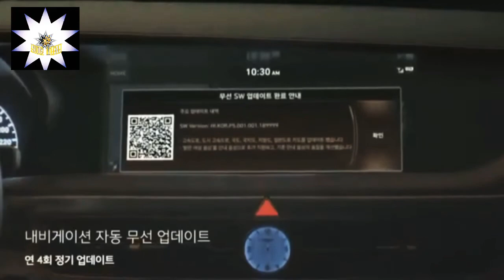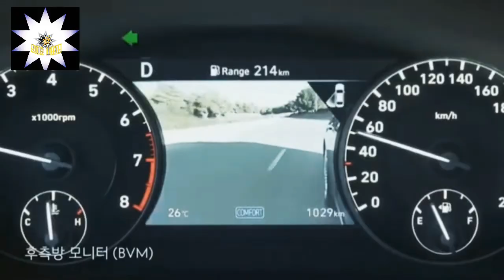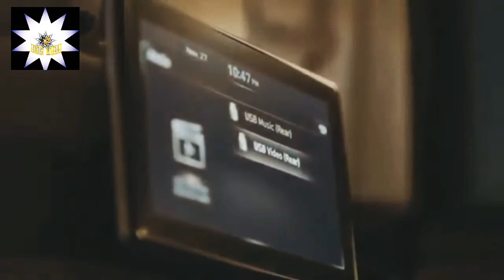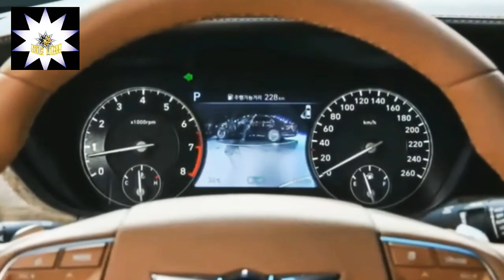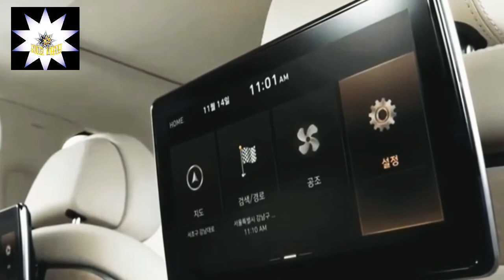GENESIS G90 |HYUNDAI 2020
Genesis G90 models
The 2020 Genesis G90 is a large luxury sedan that is offered in two models that are distinguished by engine types. The G90 3.3T Premium comes with a turbocharged 3.3-liter V6 (365 horsepower, 376 lb-ft of torque), while the 5.0 Ultimate steps up to a 5.0-liter V8 engine (420 hp, 383 lb-ft).

__________________CREDITS_________________

TECH WOLF